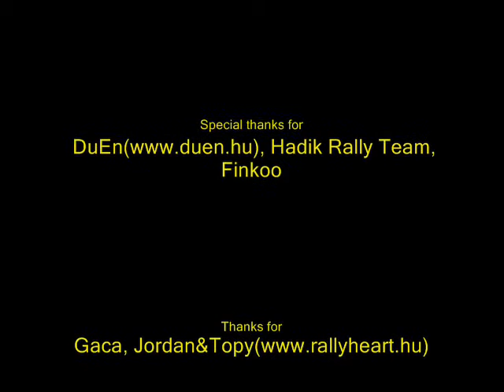HRC 2010 Preview without music......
"Tankcsapda-A legjobb méreg (Csak zene)" eltávolítva

Köszönöm Tankcsapda & WM Music Distribution!!!
Sokkal jobb lesz így.

(Nem értem miért nem elég nekik ha ott van hogy itunes és googleplayen meg lehet venni a zenét. )